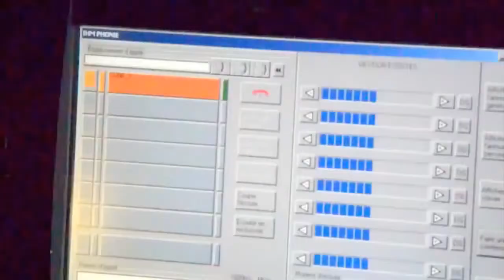French Ministry Of Defense - Mistral Short Range Air Defence Missile System Eurosatory 2014 [720p]